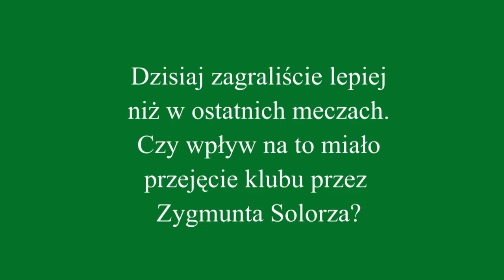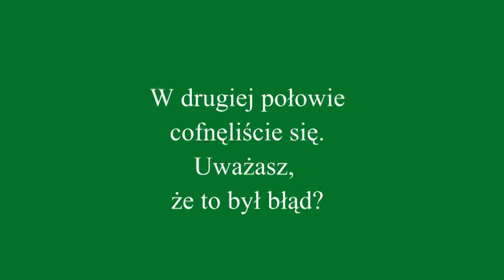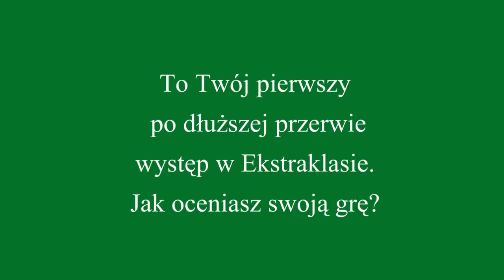Śląsk Wrocław - Górnik Zabrze 1:1 (0:1) (wypowiedzi zawodników)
Wypowiedzi zawodników po meczu 23. kolejki Ekstraklasy  Śląsk Wrocław - Górnik Zabrze 1:1 (0:1) rozegranego 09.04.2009 r. Krzysztof Ulatowski (Ślą
sk), Robert Szczot (Górnik) i Tadeusz Socha (Śląsk).